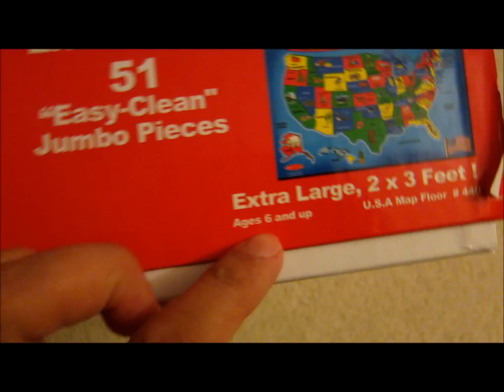3 year old playing with puzzle